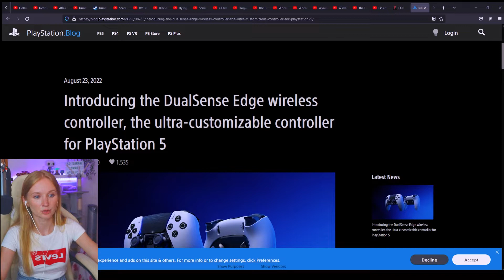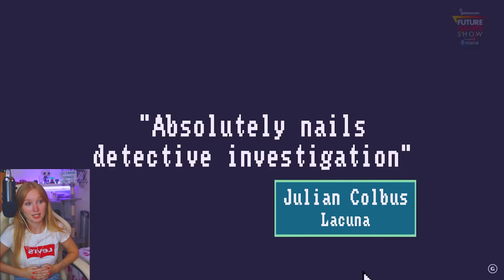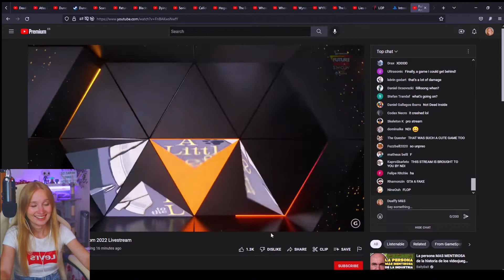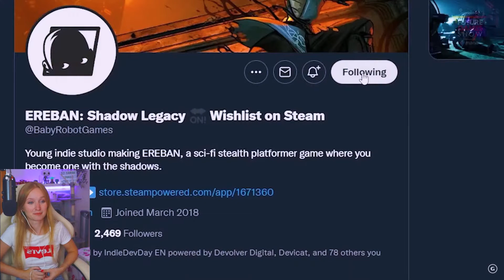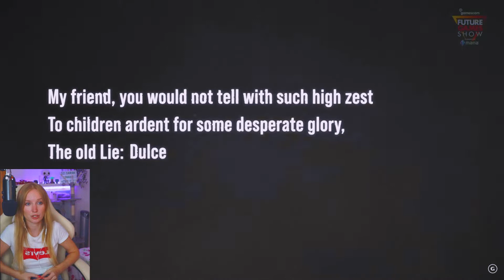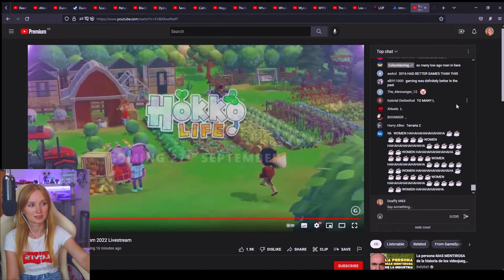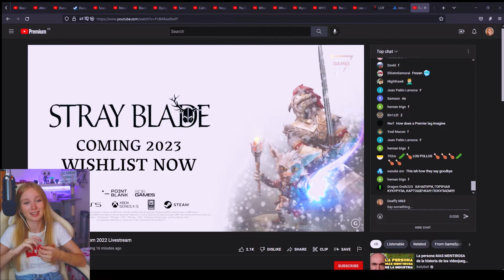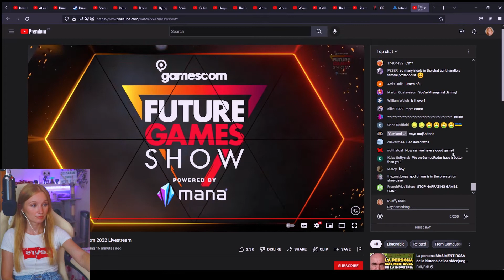Duaffy reacts to FUTURE GAMES SHOW 2022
This is the unedited version of the future game show. Full stream here (it includes other content):